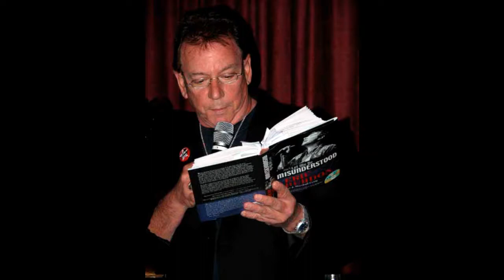Eric Burdon mix